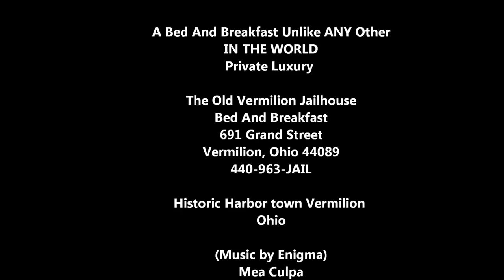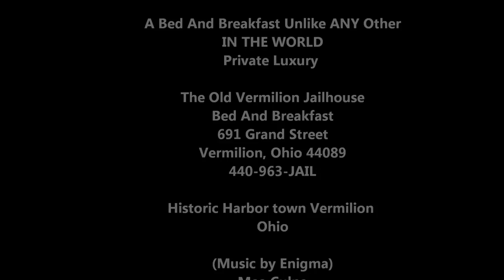The Old Vermilion Jailhouse Bed and Breakfast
NOW IS YOUR OPPORTUNITY to stay in an authentic, historic jailhouse, with all of the amenities of a 5 Star Hotel. But, you won't be arrested! Originally built as the town library and later turned into the town's jailhouse, our building is designated as a Harbor Town District Landmark.  We are committed to providing you privacy and exclusivity during your stay.